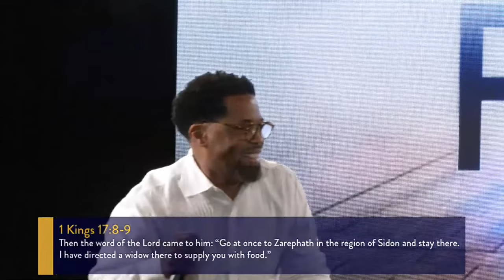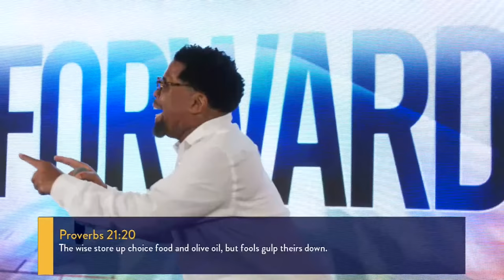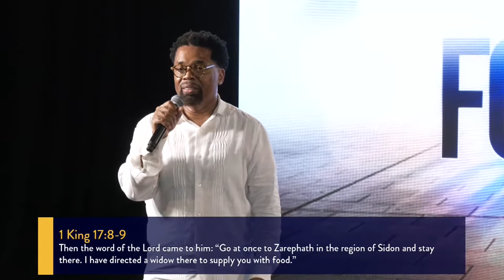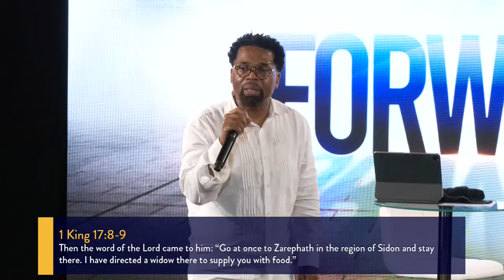Bible Study// II Pastor John F. Hannah